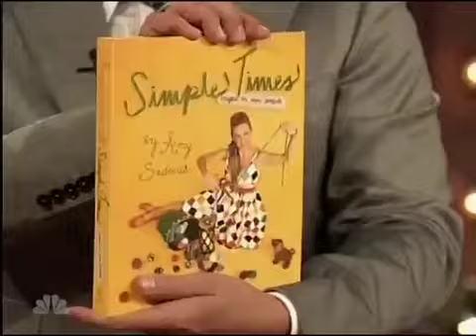[Talk Shows]Amy Sedaris is Fkn Crazy with Will Forte & Jimmy Fallon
Since the early days of television, talk show hosts have been among the most popular personalities in the medium to daytime legends like Phil Donahue and Oprah Winfrey to late night talkers like Jon Stewart and Jimmy Kimmel, here is a look at the famous hosts who have talked the talk on TV.
Late Night with Jimmy Fallon ( 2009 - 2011 )